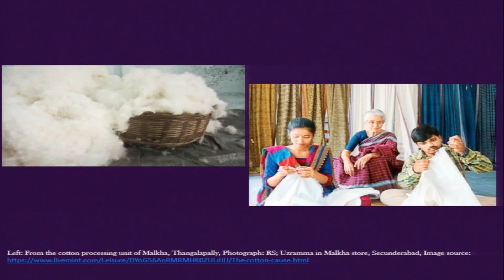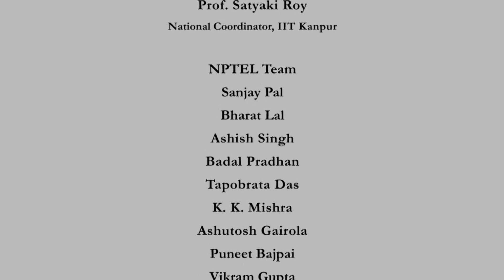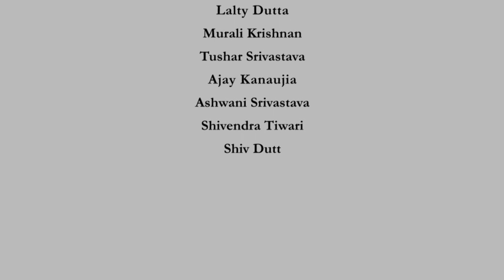Lecture 35 : Sustainability, Slow Fashion and Their Social Impact